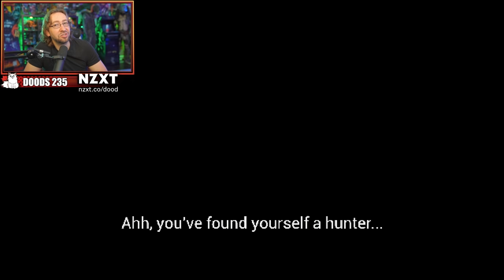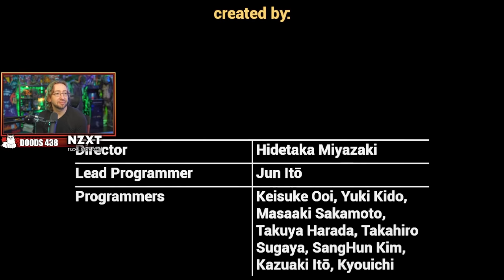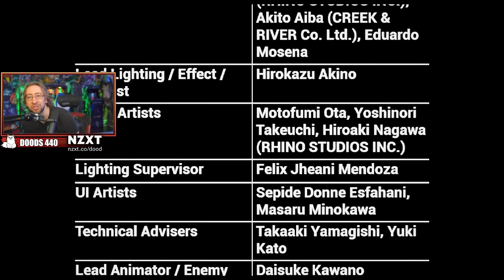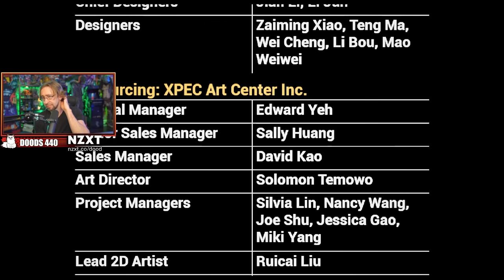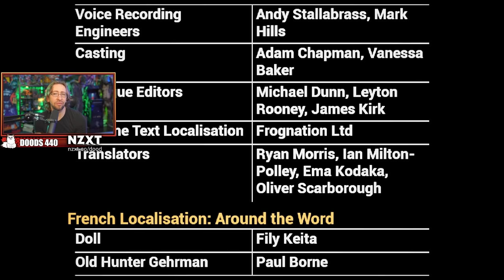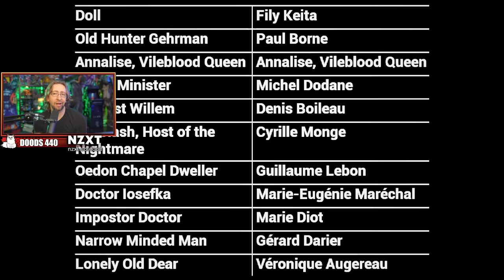MAX PLAYS: Bloodborne PSX Demake - Full Playthru